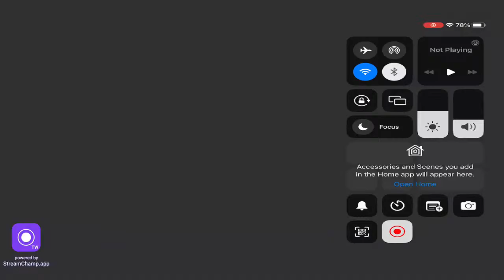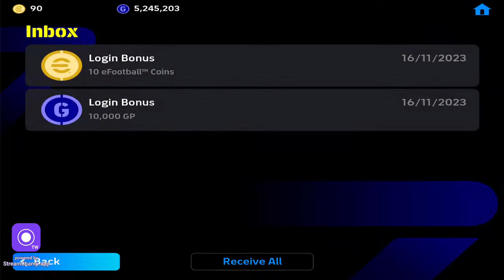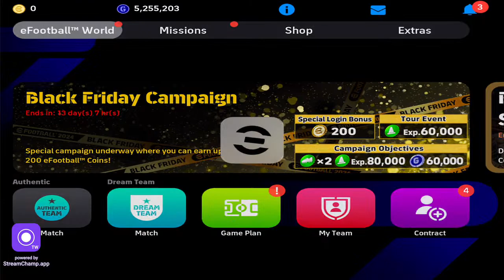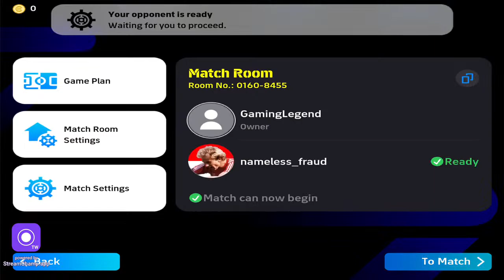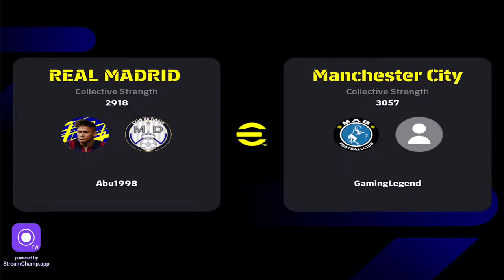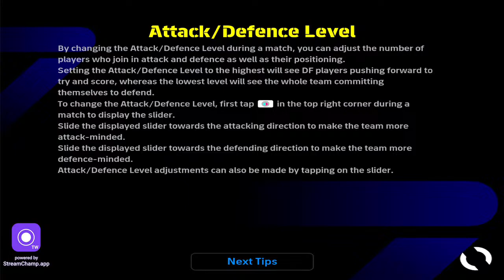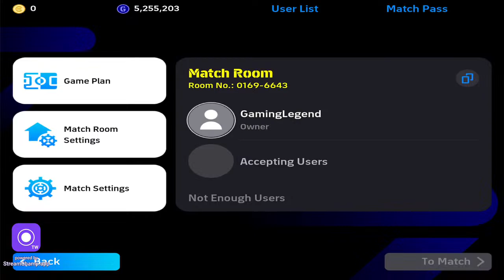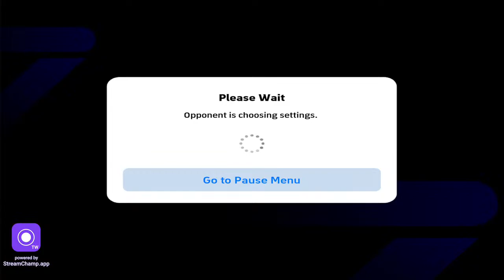Let’s play friendly matches | efootball 2023 | live with Gaming Legend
Tune in to witness an exciting live stream of eFootball PES 2024 gameplay! Get ready for a thrilling showcase of goals and skills as we dive into intense matches on the virtual pitch.
Join us as we delve into the world of eFootball PES 2024 live gameplay. Learn strategies, tactics, and masterful moves in real-time, accompanied by insightful commentary and engaging interactions.
Embark on a gaming journey like no other with our eFootball PES 2024 live stream. Experience the heart-pounding excitement of epic matches, spectacular goals, and nail-biting moments that will keep you on the edge of your seat.
It's time to kick off an electrifying eFootball PES 2024 live stream! Immerse yourself in the action-packed gameplay, as we bring you skillful plays, intense rivalries, and the quest for victory in every match.
Ready to witness the mastery of eFootball PES 2024? Join us live as we showcase the artistry of soccer gaming, featuring top-tier gameplay, strategic insights, and a celebration of the sport's digital rendition.
Grab your virtual jersey and step into the world of eFootball PES 2024 live action! From breathtaking goals to strategic maneuvers, this stream promises an unforgettable experience for both players and fans alike.
Calling all soccer enthusiasts! Our live eFootball PES 2024 session is here to entertain and educate. Join us for an immersive gameplay adventure, where passion for the sport meets digital excellence.
Get your game face on as we dive into eFootball PES 2024 live. Expect a rollercoaster of emotions, from intense clashes to triumphant victories, all in the spirit of competitive gaming and sportsmanship.
Unleash your soccer spirit with our eFootball PES 2024 live stream! Witness firsthand the dedication, teamwork, and thrill of the virtual pitch as we engage in exciting matches and unforgettable moments.
Whether you're a player or a spectator, get ready to immerse yourself in the world of digital soccer like never before!